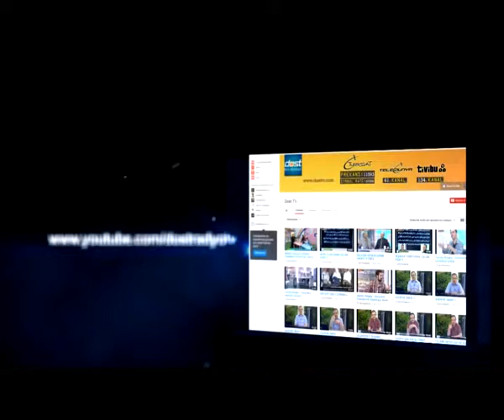HİKMET ARAYIŞLARI - 24022014 - SÖZÜNÜZÜ GÜZELLEŞTİRİN! - ALİ ÇETİNKAYA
HİKMET ARAYIŞLARI - 24022014 - SÖZÜNÜZÜ GÜZELLEŞTİRİN! - ALİ ÇETİNKAYA ANLATIYOR